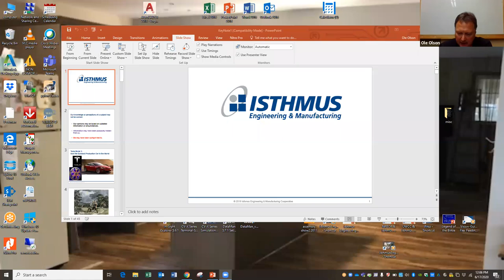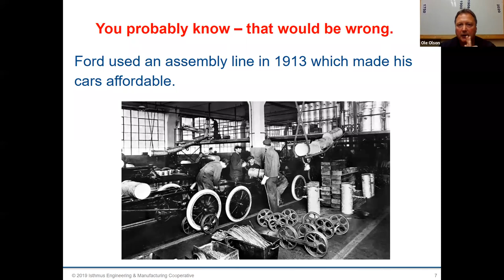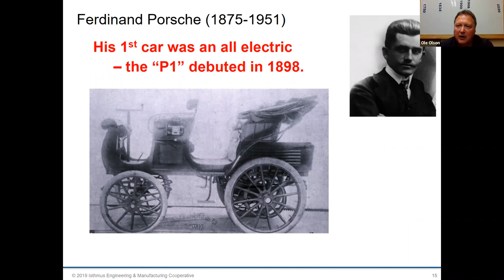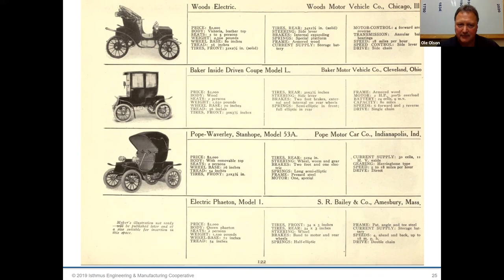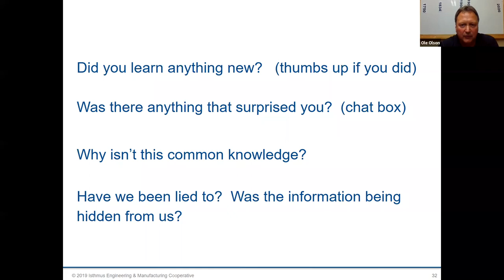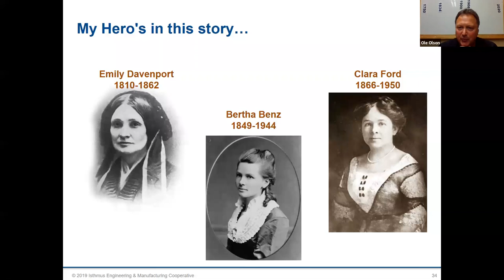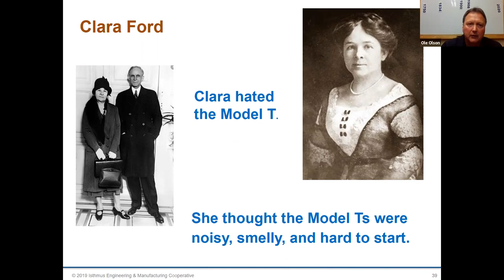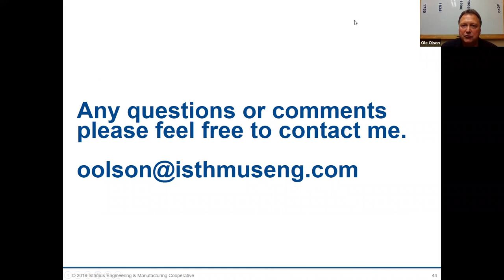The Forgotten History of Electric Vehicles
Much of what we know about the early automotive history has been filtered and lost over time.  Many Americans think that the first automobile was the Model T - in many ways automotive innovation ENDED with the Model T.  Almost 3/4 of a century of automotive history occurred before Henry Ford introduced the Model T in 1908.  This webinar was presented for Sustain Dane on June 17th, 2020.